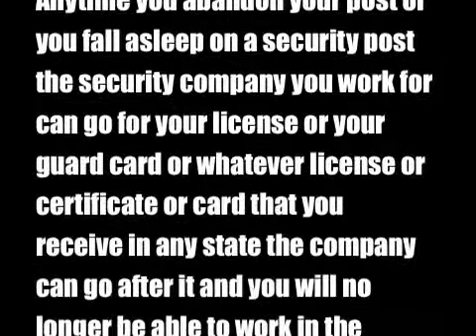Security guard abandon their post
This video is somewhat of a training video for all security

The movies protray all security as dumb people or rent a cops or anything else security officers do not abandon their post they are always prepared like the Boy Scouts of the military for a 16 hour shift even though you are working 8 hours
Security guards are like in the movies never prepared I think they're gonna go they run from the situation and never get enough information for the police department to catch the bad guy or the dumb person who commits a crime
Security guards always abandon their posts because they're relief person to your leave them other 8 hours is running late or they feel hungry or do you not want to use a portable toilet that is provided for them 4 to provide sanitary napkins or sanitary stuff to use a portable toilet

So this video is about a security officer coming on to a site with a security guard has advantage because their relief has shown up 25 minutes late because they had to change a flat tire and the guard that had a flat tire did not leave early enough to anticipate any type of mechanical or accident or anything you always want to leave an hour before your call time in to anticipate anything that might delay you